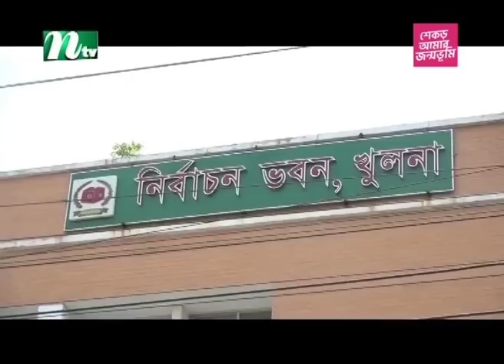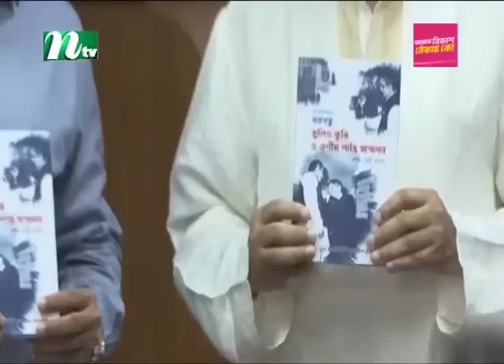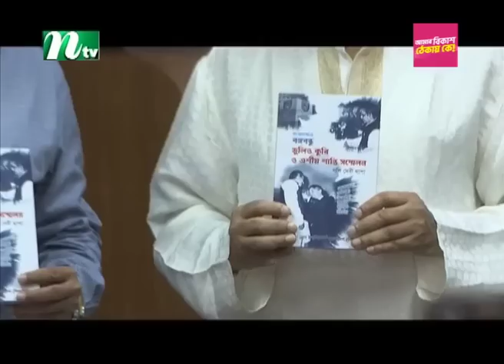🟢আজকের সব খবর : ১১ জুন ২০২৩ | NTV News | NTV News Bulletin